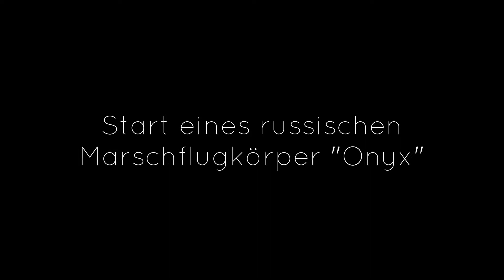Start einer Onyx-Rakete sowie Hilfslieferungen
Hier ein Video vom Start einer Hochpräzisionsrakete "Onyx" anläßlich der laufenden Besetzung der Ukraine durch russische Truppen.
Vielleicht kann es jemand für seine Nachrichtensendungen, Dokus etc. gebrauchen. Hier darum das Rohmaterial ohne Logos und Texte in den Bildern.

Inhalt:
1.) Start einer Hochpräzisionsrakete "Onyx"
2.) Bislang hat die Russische Föderation 709 humanitäre Aktionen in der Ukraine durchgeführt, bei denen 6.769,3 Tonnen Bedarfsgüter und Lebensmittel an die Bevölkerung übergeben wurden.

Mein persönlicher Tipp an Privatleute und Journalisten: Eine Landkarte der umkämpften Regionen vergrößert auf DIN A 3 in s/w ausdrucken und die täglich genannten besetzten Orte farblich unterschiedlich je nach Einheiten VR Donezk, VR Lugansk und RU-Streitkräfte markieren und mit Datum versehen. Daran können Sie den Fortschritt, möglichen Rückschritt und eventuelle Widersprüche in den Tagesmeldungen gut erkennen und erhalten einen klaren Überblick der offiziell gemeldeten Lage.

aktueller offizieller Stand:
1. April 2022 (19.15 Uhr) laut Verteidigungsministerium:

[HINWEIS: Ich selbst werte solche Aussagen nicht und bin auch nicht in der Lage, diese amtlichen russischen Daten inhaltlich zu überprüfen.
Ich stelle sie hier dem deutschsprachigen Publikum zur Verfügung, damit auch dieses einen Überblick der von dort dargestellten Lage erhält.]

a) Truppen der Volksrepublik Lugansk: -nicht erwähnt-
b) Einheiten der Volksmiliz der Volksrepublik Donezk: -nicht erwähnt-

c) Die Einheiten der russischen Streitkräfte "führen weiterhin eine spezielle Militäroperation in der Ukraine durch".

Die Säuberung im Dorf Urozhaynoye ist abgeschlossen und russ. Einheiten kämpfen mit der ukrainischen 54. selbständigen mechanisierten Brigade um die Eroberung der Staatsfarm Oktyabr. Die Vortriebstiefe pro Tag betrug 8 Kilometer. Eine ukrainische motorisierte Infanteriekompanie, verstärkt durch einen Panzerzug, wurde zerstört.

Hochpräzise Marschflugkörper "Onyx" des Küstenraketensystems "Bastion" zerstörten das Hauptquartier der Gruppe ukr. Truppen im Bereich des Dorfes Shakhterskoye. Bis zu 40 Militärs, 5 Panzerfahrzeuge und Fahrzeuge für verschiedene Zwecke wurden vernichtet.

Im Laufe des Tages trafen russ. Flugzeuge 40 Militäreinrichtungen der Ukraine.
Darunter sind: 2 Flugabwehr-Raketensysteme, darunter 1 Buk-M1-Luftverteidigungssystem in der Region Murakhovo und 1 Osa-Trägerraketensystem in der Region Velikie Novoselki, sowie 32 Lagerstätten militärischer Ausrüstung.

Russ. Luftverteidigungskräfte haben einen Mi-24-Hubschrauber in der Luft im Gebiet Gulyai Pole und 4 ukr. Drohnen in den Gebieten Novomikhailovka, Izyum und Charkiw abgeschossen.

Überblick zur bisherigen Gesamtsituation:
Insgesamt wurden seit Beginn der Militäroperation 124 Flugzeuge und 82 Hubschrauber, 357 unbemannte Luftfahrzeuge, 1.854 Panzer und andere gepanzerte Kampffahrzeuge, 202 Mehrfachraketensysteme, 777 Feldartilleriegeschütze und Mörser sowie 1.722 Einheiten militärischer Spezialfahrzeuge zerstört.

- Ukraine greift Tanklager in Russland an:
Am 1. April gegen 5 Uhr morgens Moskauer Zeit flogen 2 ukr. Mi-24-Hubschrauber in extrem geringer Höhe in den Luftraum der Russischen Föderation ein. Die Hubschrauber starteten einen Raketenangriff auf ein ziviles Öllager am Stadtrand von Belgorod. Durch den Raketeneinschlag wurden einzelne Tanks beschädigt und fingen Feuer.
Das Verteidigungsministerium betont, daß von dieser Anlage ausschließlich zivile Transportmittel mit Kraftstoff versorgt wurden.
Das Tanklager habe nichts mit den russischen Streitkräften zu tun.

zivile Nachrichten zum Ukraine-Konflikt:

-  Ukraine verstaatlicht Privateigentum russischer Bürger
Das ukr. Parlament (Werchowna Rada) hat ein Gesetz verabschiedet, auf dessen Grundlage das Eigentum russischer Staatsangehöriger im Land verstaatlicht werden soll, teilte die Leiterin der Regierungspartei "Diener des Volkes", Jelena Schuljak, auf ihrem Telegramm-Kanal mit. Von der neuen Regelung sind russische Staatsbürger sowie jene Personen betroffen sind, die eine Verbindung zur Ukraine haben, zum Beispiel, wenn sie dort einen Wohnsitz haben oder hauptberuflich in der Ukraine tätig sind.
Darüber hinaus kann durch einen Beschluß des Nationalen Sicherheits- und Verteidigungsrates der Ukraine oder eines Gerichts das Eigentum von Personen unabhängig von ihrer Staatsangehörigkeit verstaatlicht werden, wenn sie die russ. Militäroperation öffentlich unterstützen.

- Ukraine verbietet Symbole "Z" und "V"
Das ukr. Parlament (Werchowna Rada) hat einen Gesetzesentwurf verabschiedet, der die Verwendung der Symbole "Z" und "V" im Land verbietet und Russland als "Terroristenstaat" einstuft, wurde am 1. April auf der Webseite der Partei "Diener des Volkes" veröffentlicht.
Die Buchstaben Z und V stünden "als Symbole für den militärischen Einmarsch Russlands in die Ukraine".
Bereits im Jahr 2015 war Russland in der Ukraine als "Aggressorland" eingestuft worden.